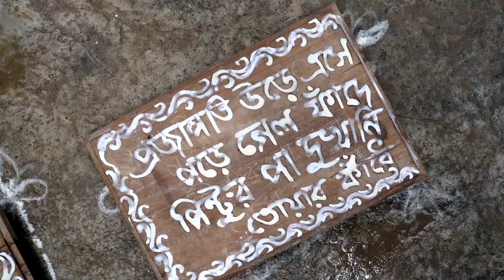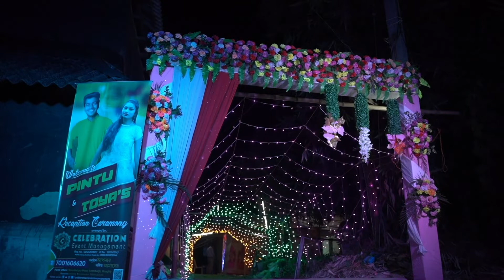PINTU & TOYA WADDING VIDEO